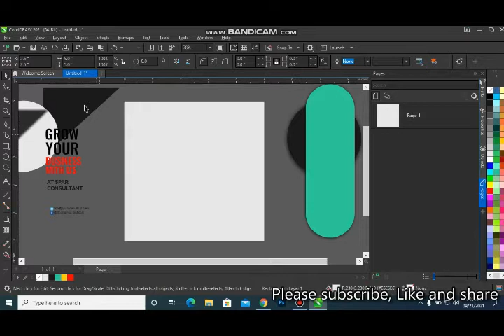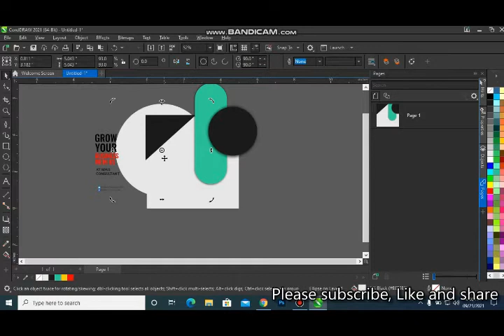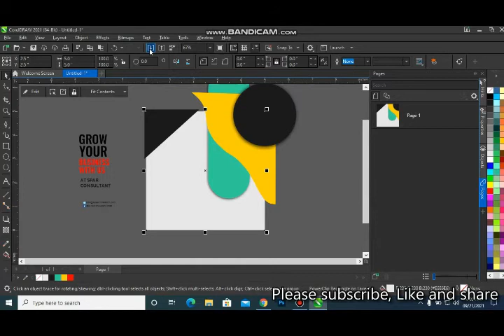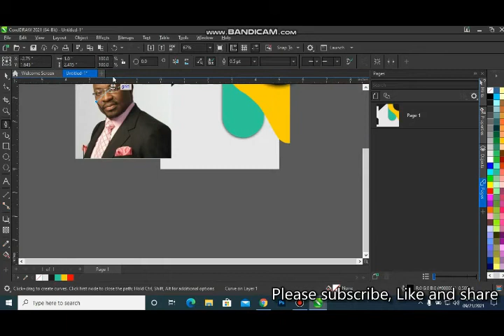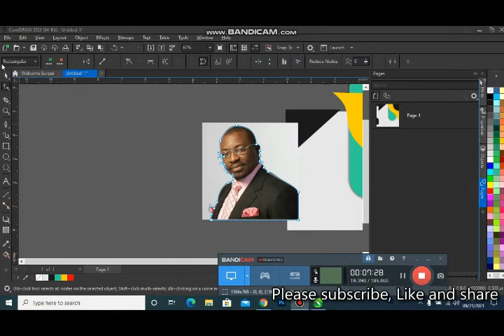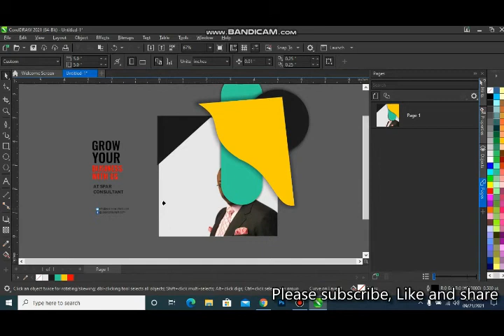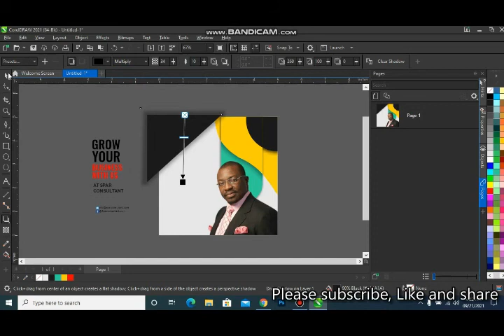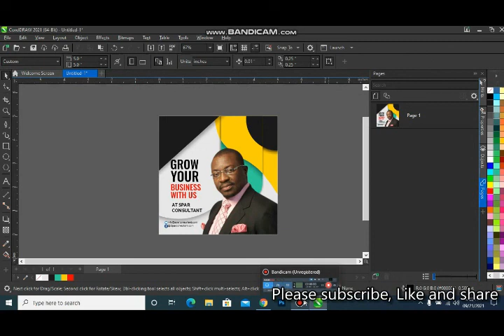Business Flyer Design in Photoshop| How to design creative business flyer | CorelDraw Tutorial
Hey, guys in today's tutorial am going to show you steps-by-Steps on how to design a digital banner post for social media using CorelDraw 2021